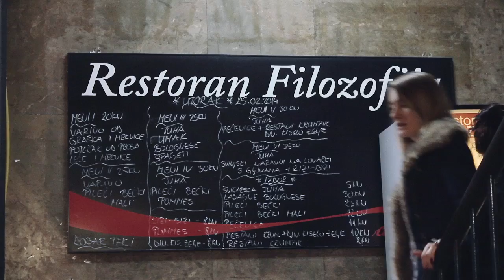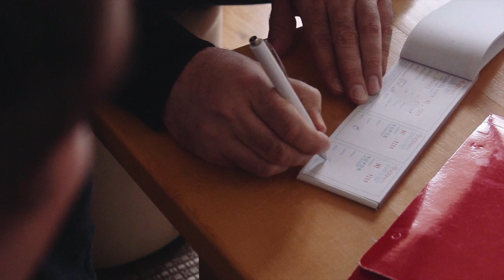Jedan dan u radu Humanitarne udruge "fra Mladen Hrkać"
U proteklom razdoblju svog djelovanja, Humanitarna udruga "fra Mladen Hrkać" pomogla je preko 550 osoba sa zdravstvenim poteškoćama s područja Hrvatske i Bosne i Hercegovine.

U ovom kratkom dokumentarnom filmu pogledajte što Udruga radi, koje su svakodnevne aktivnosti, o neprocjenjivom doprinosu volontera te iskustvima korisnika.

Video je pripremljen za prvo inozemno predstavljanje Udruge održano 8. ožujka 2014. u Bad Homburgu u Njemačkoj.

Režija, kamera i montaža: Stjepan Miloš